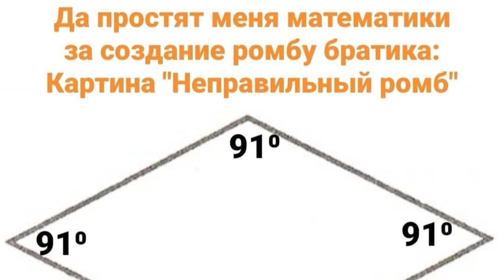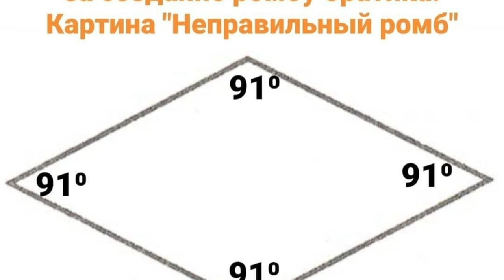Golden Time Talent | 24 Season | Grigory Zharkov | GT24-9824-4501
Имя участника или коллектив: Grigory Zharkov

Страна: Russia

Город: Кемерово

Название конкурсной работы: Неправильный ромб

Размеры работы: full hd

Материал исполнения: смартфон и камера

История создания работы: Я рисовал ромб в автобусе в тетради и мне стало скучно от воспоминаний "правильности" углов ромба - я исправил углы.

Номинация: Digital Art

24 Season

Участие в других конкурсах и фестивалях / творческие достижения: Сертификаты, главные роли в театральных постановках, музыкальный альбом.